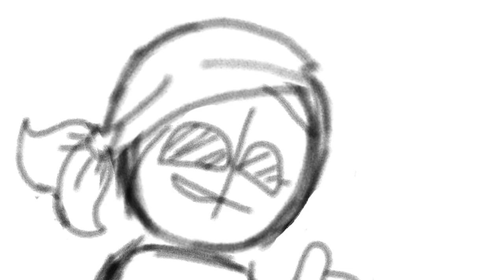dude, no! you gotta go like ayeeee (sanmos madness combat shitpost)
yea i ship sanmos you got a problem with that?

wait youtube cut off the last few seconds of the video what the fuck